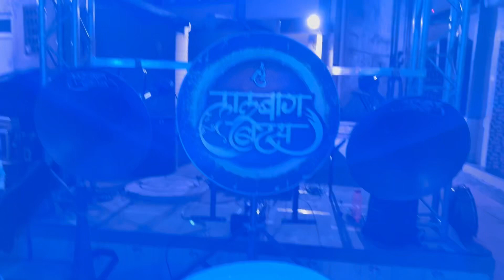vlog 40🔥😻|LALBAUG BEATS BHYENDER SHOW 🥁| नुस्ती धावपळ🤦🏻‍♂️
For music art travel nd more!🌴🤩
Sahil_mahadik005